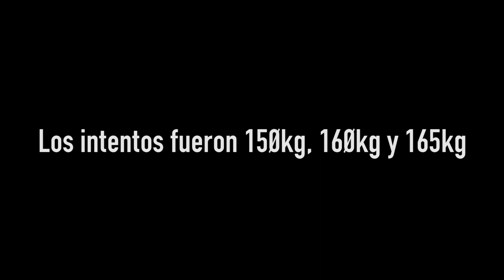Tips Para Una Sentadilla Más Segura | 165KG PR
Si les gustó no se olviden de comentar, darle like y compartir!! No sabés lo mucho que me ayuda.
Saludos, Gonza